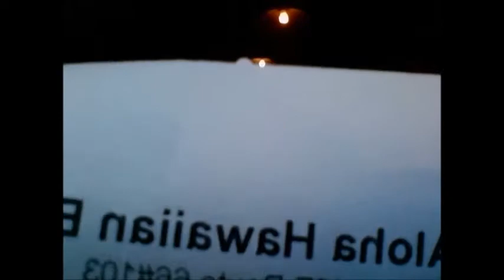Rapping Eyedea & Abilities 'Birth of A Fish'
I've been seeing a lot of websites and lyric music videos mess up the lyrics to one of my favorite songs,
so I thought I'd help set things straight by rapping 'Birth of A Fish' by Eyedea & Abilities from memory.

R.I.P. Micheal